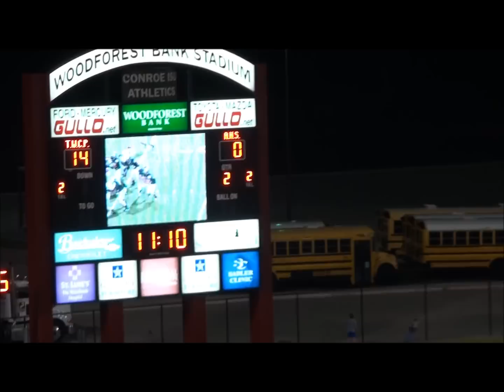The Woodlands College Park High School... Woodforest Stadium 2011.wmv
FRIDAY NIGHT LIGHTS IN TEXAS
TOUCHDOWN AND FIGHT SONG